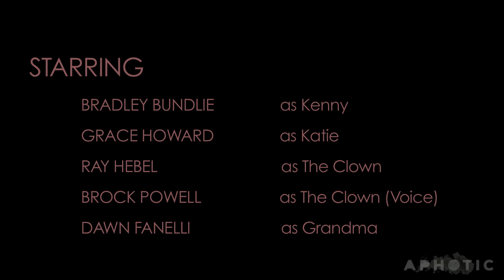The Clown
Branded Halloween Spot in collaboration with Mashable and Crypt TV (2015).